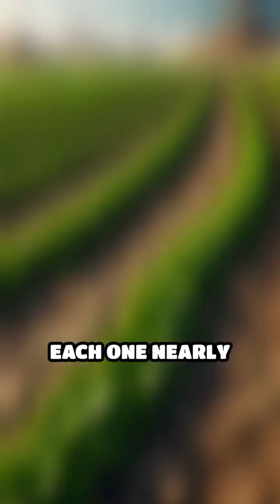Earth’s 5 Mass Extinctions: Will Humanity Be the 6th?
Earth Has Survived 5 Mass Extinctions… Can It Survive the Next? 🌍🔥
5 Apocalypses That Almost Ended Earth – Are We Next?

Earth has faced FIVE apocalyptic disasters… and somehow survived. But with everything happening today, will we trigger the next mass extinction? Let’s uncover the shocking truth. Watch till the end!

- Will there be a 6th mass extinction?